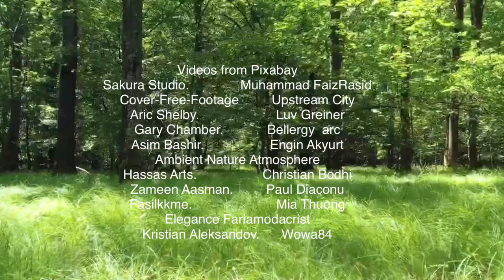Amazing Nature Scenery with Relaxing Soothing Music, Calm Your Mind, Journey of Inner healing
Amazing Nature Scenery with Relaxing Soothing Music

Sakura Studio.              Muhammad FaizRasid
Cover-Free-Footage         Upstream City
Aric Shelby.                     Luv Greiner
Gary Chamber.            Bellergy  arc
Asim Bashir.                  Engin Akyurt
Ambient Nature Atmosphere
Hassas Arts.                  Christian Bodhi
Zameen Aasman.         Paul Diaconu
Fasilkkme.                       Mia Thuong
Elegance Fariamodacrist
Kristian Aleksandov.      Wowa84

Simple Sonata by Sir Cubworth